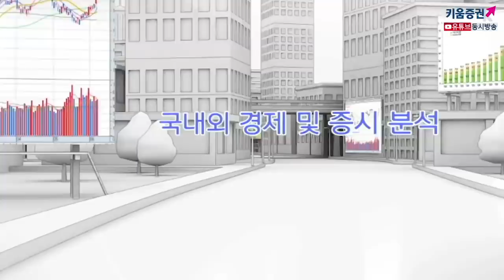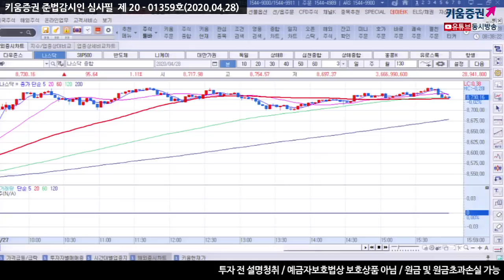[주식투자][시장분석] 서상영의 모닝노트 / '국제유가급락' 무시하고 경제재개 기대할 수 있을까?(20.04.28)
독일의 도이체방크가 예상을 뒤엎고 양호한 실적 개선 예상치를 발표하고
미국 국채금리가 상승하자 미증시 금융주가 주도하며 1~2%상승
높은 밸류에이션 우려에 기술주는 매물 출회
한편, 보잉CEO "정상화된 항공여행은 1년~2년이 걸릴 것" 언급
코로나 이후 즉각적으로 기업의 상황이 좋아지지는 않을 것
고용이 줄어들면서 소비가 크게 줄어듬
트럼프, 지속적인 경제 재개를 독려
조기 재개를 발표한 일부 주 정부에 반대
하지만 경제 재개를 언젠가는 한다는 기대감에 상승
높은 밸류에이션에, 국제유가 급락, 실업률 급증 나타나 있는 현실 무시
느리게 진행될 경제재개 주목하며 상승을 보이고 있어 지속 여부는 의문
간밤 미증시 상승요인은 전일 국내증시에 선반영 됨
오늘 국내증시는 상승 출발 가능성은 있지만
악재성 재료의 반영 매물 출회를 배제할 수 없음
「좋아요」와 「구독」 잊지 말고 눌러주세요​
04/28 도이체방크 실적 개선 및 경제재개 기대 강세